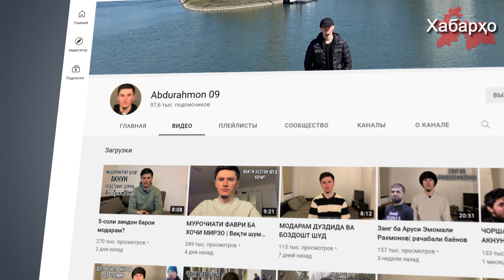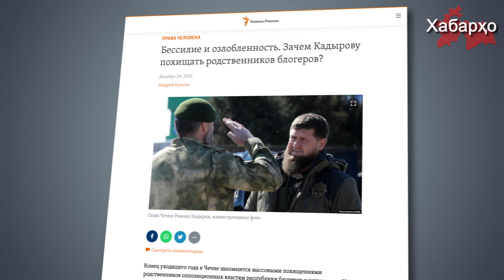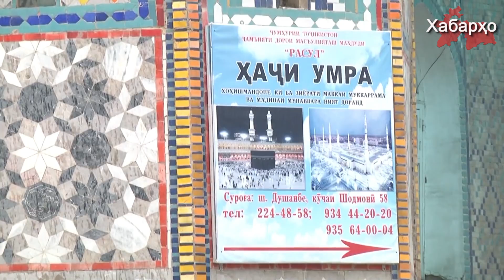Рахмон учится у Кадырова | Страны ЦА вернутся в Россию? | Таджикистан: Хадж под запретом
1. Взялись за матерей: Рахмон учится у Кадырова
2. Лукашенко: Узбекистан, Таджикистан и Туркменистан вернутся в Россию
3. РТ: хадж под запретом